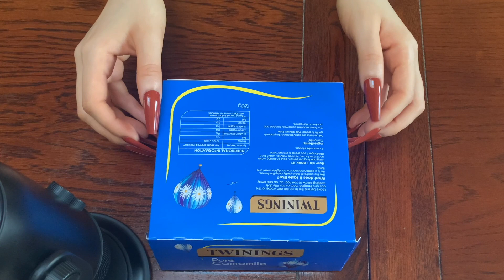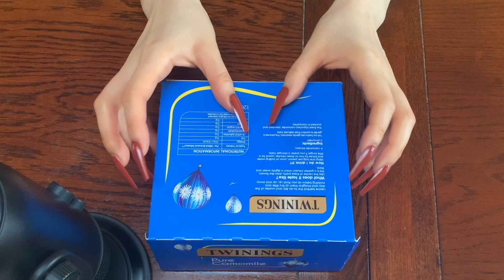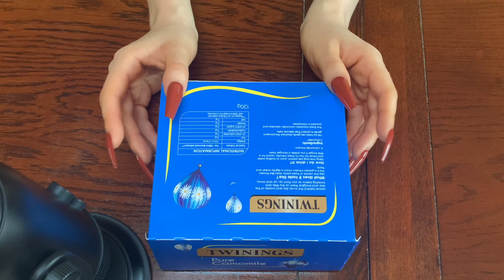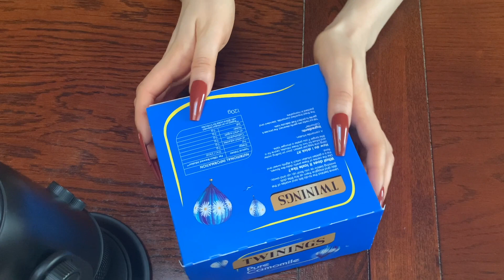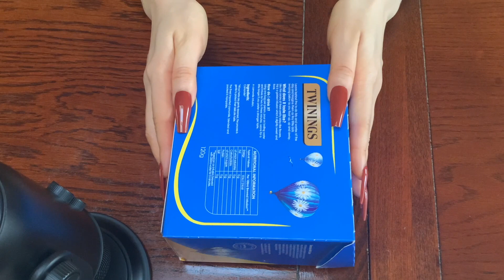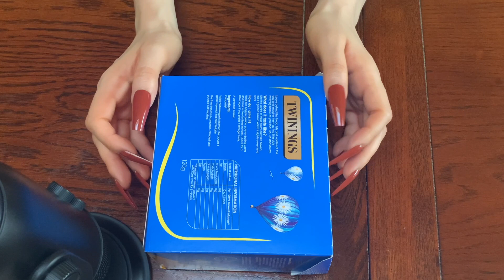ASMR TO MAKE YOUR BRAIN FALL ASLEEP 💤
I hope you enjoyed this ASMR. Please do drop down your comments below as I love to connect with all of you :).